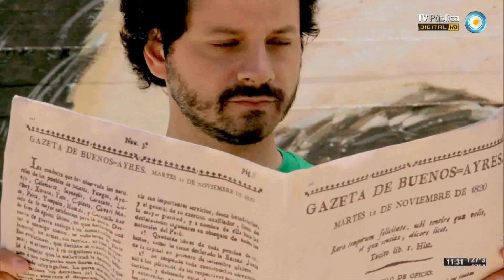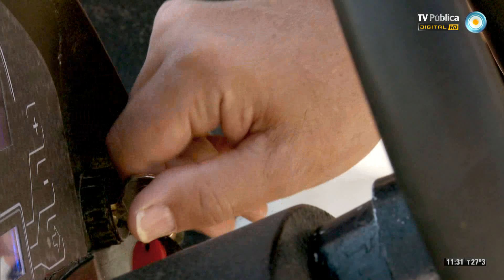Científicos Industria Argentina - 07-12-13 (1 de 4)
Conocemos a los payamédicos, descubrimos esta asombrosa profesión que desafía a la medicina tradicional y averiguamos si se puede mejorar la salud emocional de un paciente hospitalizado; desde el Museo Nacional de Bellas Artes, descubrimos la muestra que pone en valor el sitio arqueológico "El Shincal de Quimivil", emplazado en la provincia de Catamarca y conocemos lo que fue uno de los sitios incaicos más importantes del Tawantinsuyu; y nos visita en el estudio Roderto Grau, Doctor en Química e investigador jefe en el Laboratorio de Microbiología Molecular Básica y Aplicada de la Universidad de Rosario, para presentarnos un hallazgo clave contra la resistencia bacteriana a los antibióticos.